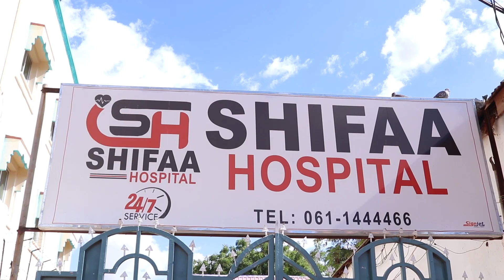Hooyo Soomaaliyeed ayaa ku umushay Saddex ilmood oo mataano ah degmada Guriceel ee gobolka Galgaduud